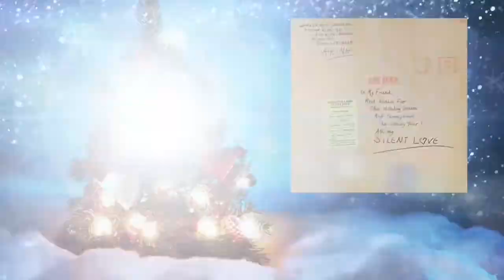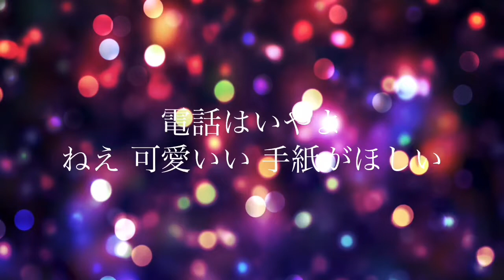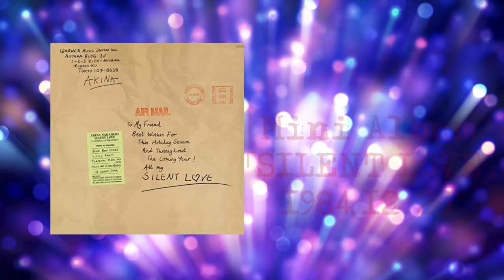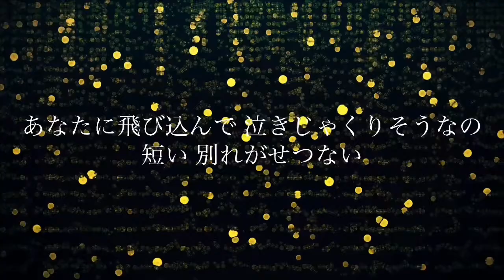TERMINALまでのEVE／中森明菜 (歌詞字幕付き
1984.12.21リリースのミニ・アルバム「SILENT LOVE」に収録されている。

作詞：伊達歩
作曲：井上大輔
編曲：瀬尾一三

レーベル：ワーナー・パイオニア